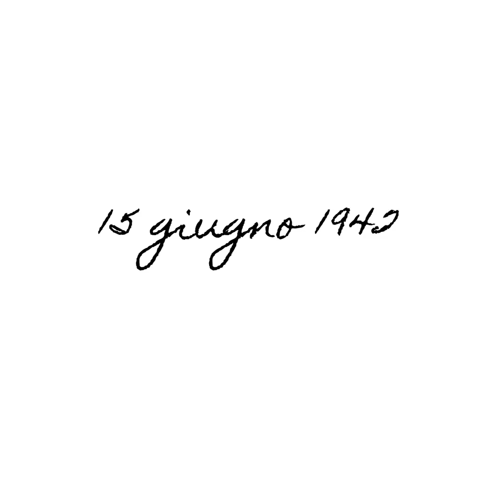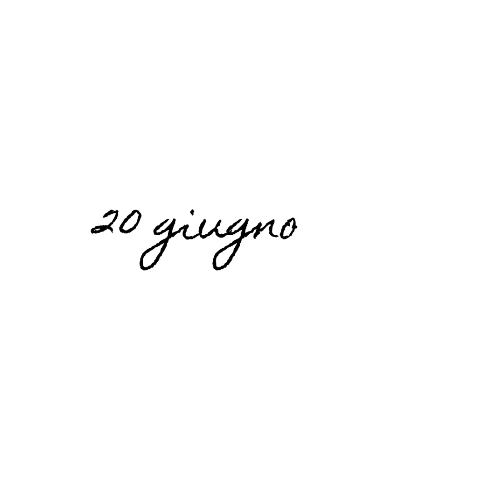Il diario di Anne Frank | I classici facili raccontati da Carlo Scataglini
Il diario di Anne Frank, un classico della letteratura per ragazzi, viene riproposto in una versione semplificata, con facilitazioni per la lettura, da leggere, approfondire e anche ascoltare come audiolibro.